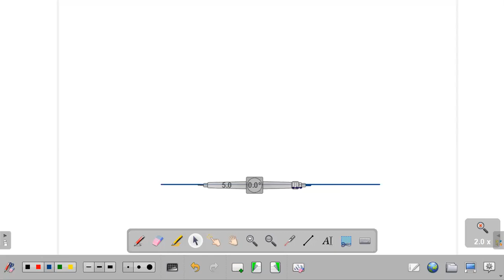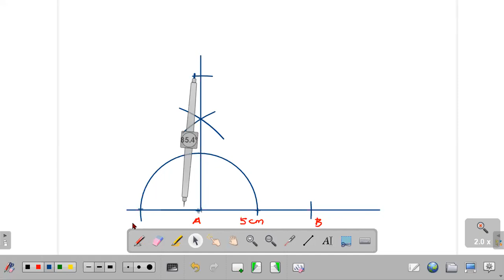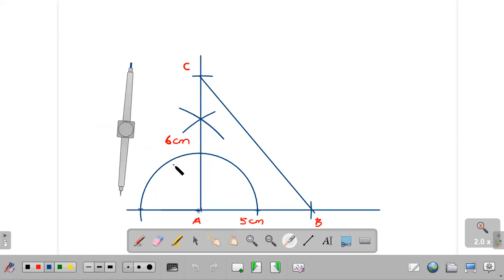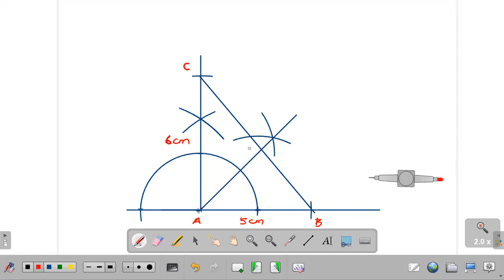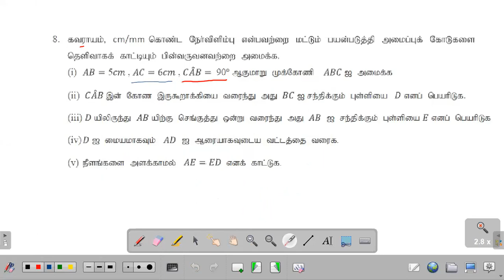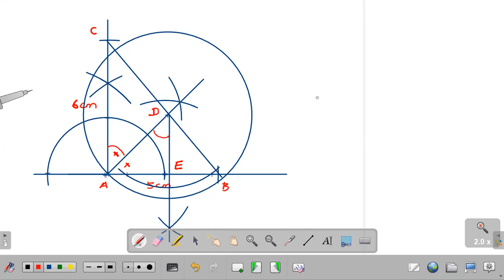WP GR11 2nd B1